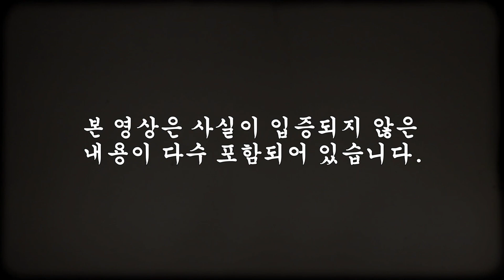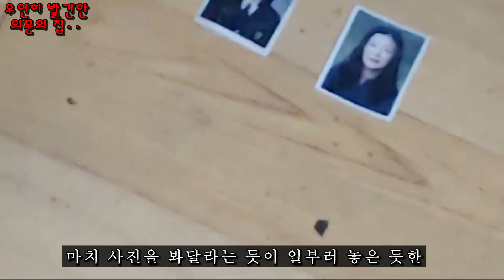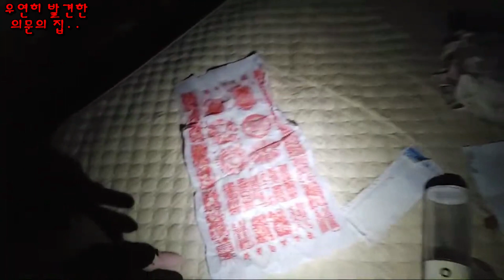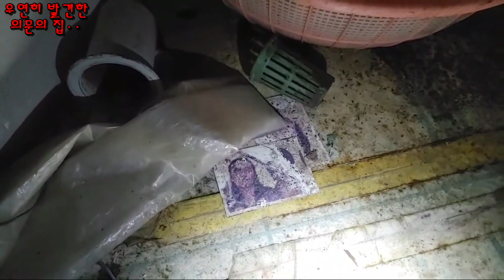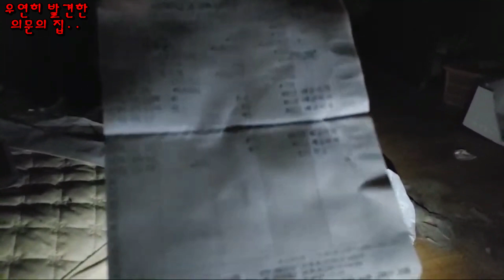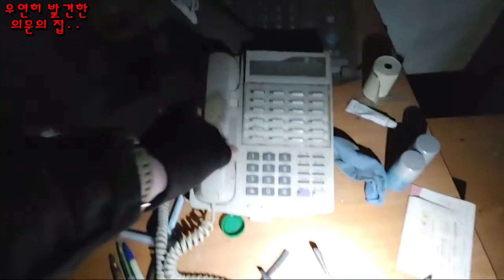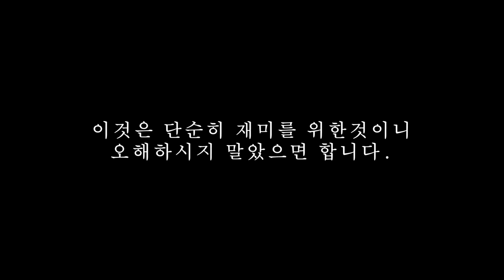닮지 않았나요?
▶ 장소제보 및 기타 문의 내용은 여기로 보내주십시요.

카톡 : ys4885
라인 : ys4885

흉가 폐가 미스테리 장소 괴담현장등 직접 찾아가는 현장방송 위주입니다.
한국의 고스트헌터이자..
공포방송의 체험러 이기도 합니다.
영혼(귀신)의 모습을 불 수는 있어도 접신으로 사연을 풀어내지는 못합니다.
방송상 내용은 저의 개인적인 견해이며 미신을 조장하지는 않습니다.

*모든 영상의 내용은 사실과 다를 수 있습니다.*